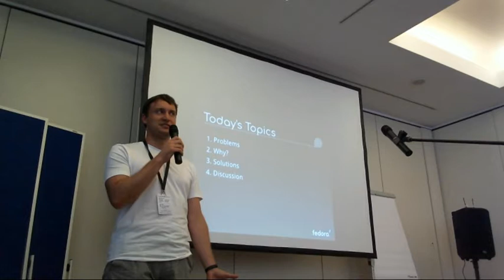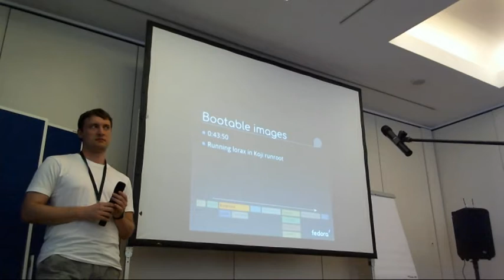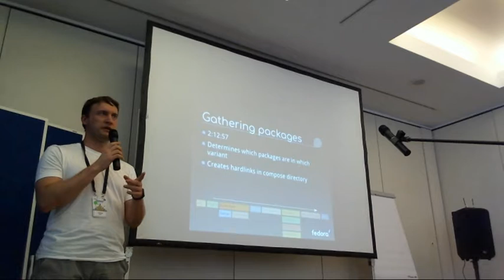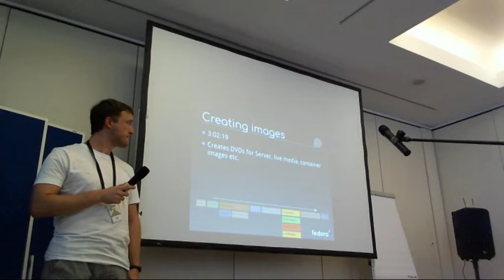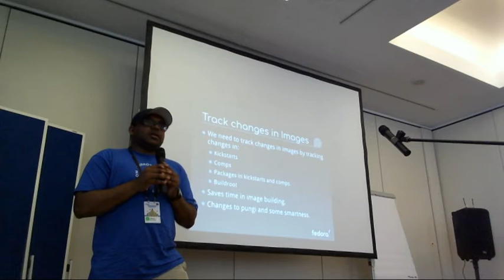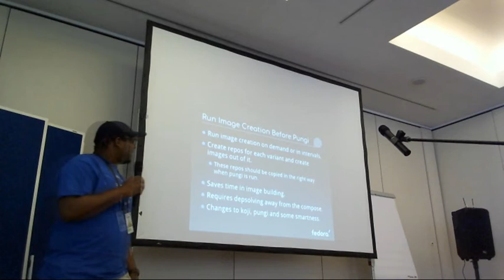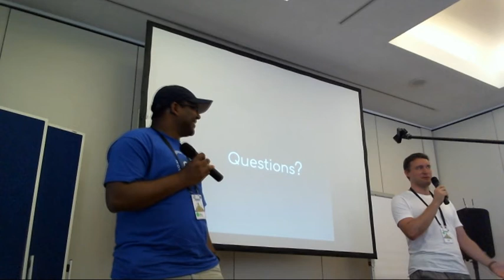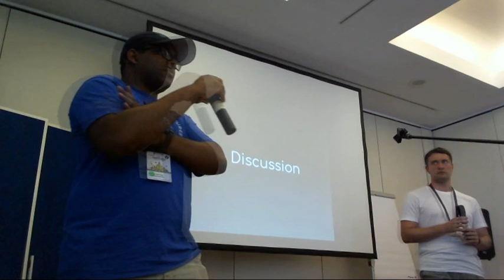Flock 2018 - Improving Fedora Compose process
2:30pm - 3:20pm
@Hamburg 3+5

Talk: Improving Fedora Compose process
Presenters: Lubos Sedlar, Mohan Boddu

Description: Fedora's compose process creates deliverables such as bootable isos, installation trees, and more. Release Engineering want to reduce the compose process from today's eight hour minimum to something allowing faster iteration.

The community is invited to listen to our proposals and share their own ideas about how to make composes faster. We can all benefit from more consistently usable nightly rawhide composes and faster respins for testers during the development freeze.